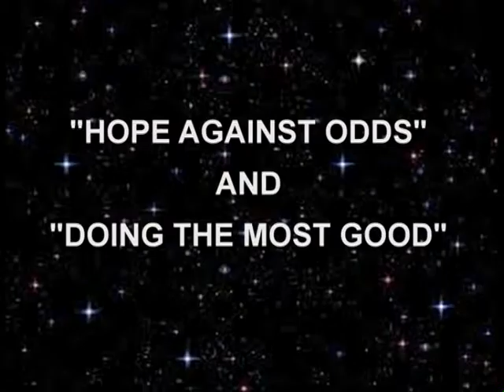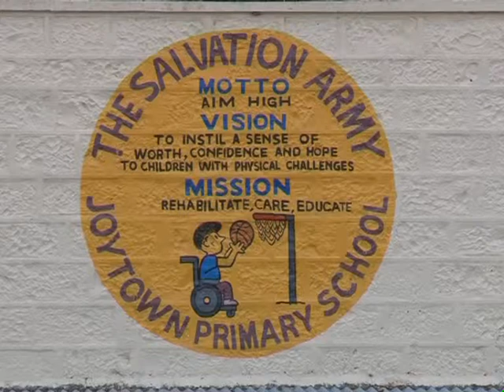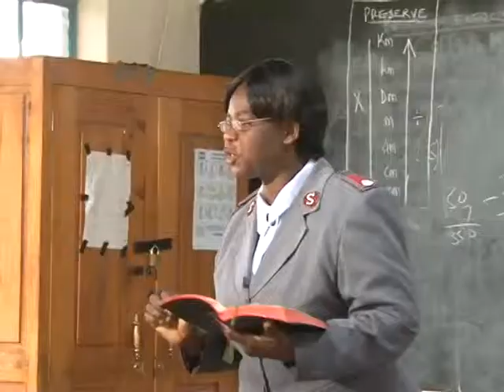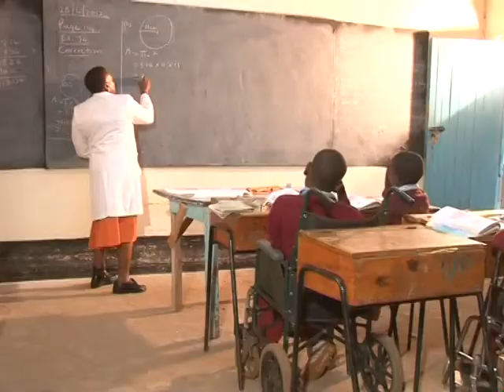Hope Against Odds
The crack of dawn heralds the beginning of a new day. For the children of Joytown Primary School, Thika, daybreak awakens renewed hope. Hope against heavy odds that with courage, will and determination, there is always light at the end of the tunnel.